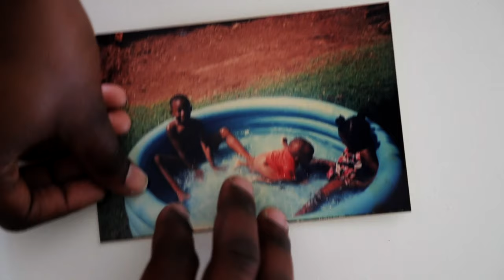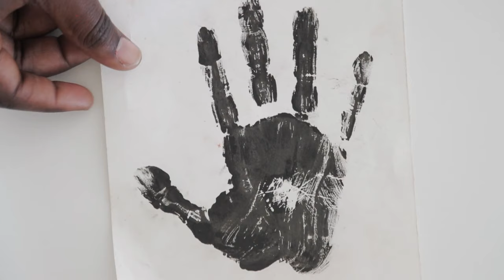Isaiah Kajumba - Celebration of Life Film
Isaiah Kajumba - A short film for  our brother's celebration of life service.